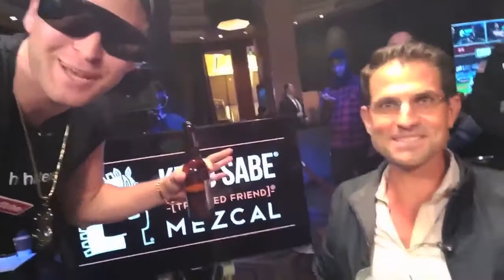😎 BEHIND THE SCENES at King of the Hill 3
Manz is back in the vlogging streets with a dispatch from the King of the Hill semifnals in Philadelphia. Find out how much prep Brandon Adams did for his match with Scott Blumstein, what a Manz/Olivier Busquet training session looks like, and why Doug Polk regressed to zerochugdoug.